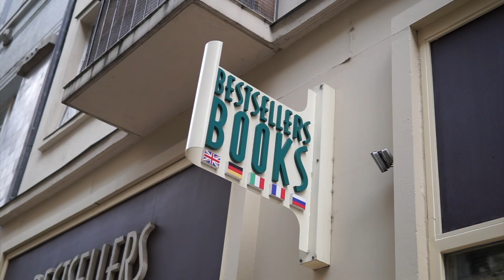/VLOG/ BUDAPEST, SZIGET 2018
This is one of my part of summer 2018, I spend some time in Budapest in festival Sziget. It was just great. And I made this vlog like some pictures, view .. I hope You would like it :)